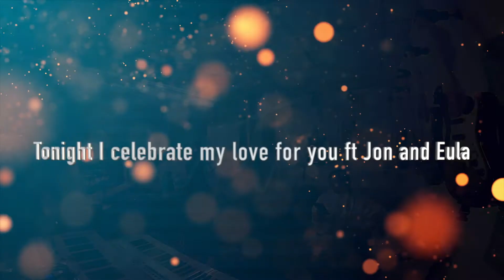Tonight I celebrate my love by Roberta Flack And Peabo Bryson (Live-Band Audio Recording)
Mix and Master by Levites Music Production

Singer: Eula
Singer and Drummer: Jon
Guitar: Carlo
Bass: Dave
Keys: Ronjake